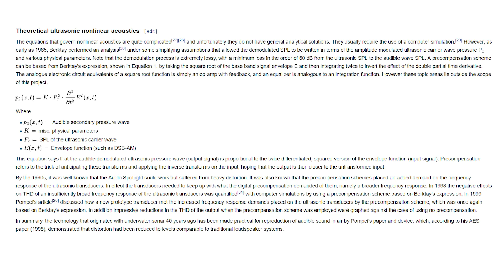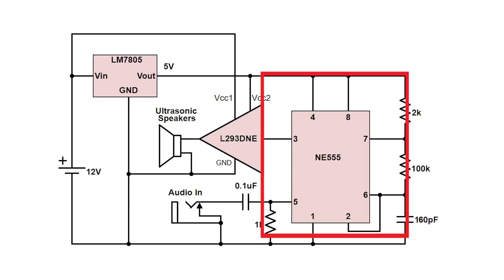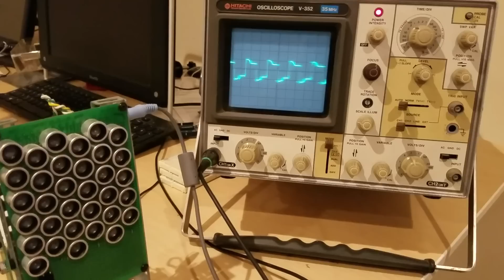Turning Sound Into a Laser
Using non-linear acoustics, I'm able to focus audible sound like a laser.  I go over some basic principals of operation, how I designed the circuit, and how you can build your own. Circuit Diagram at 1:18